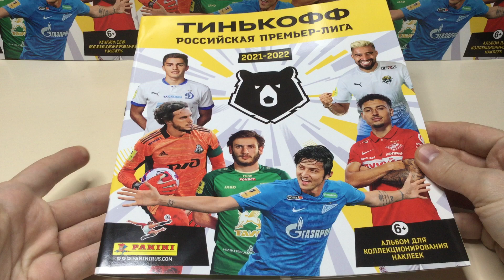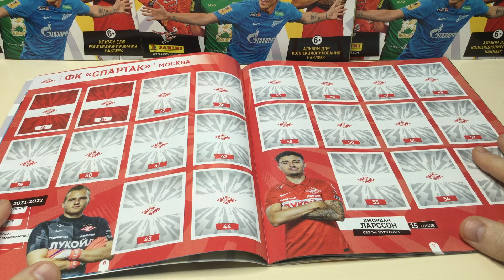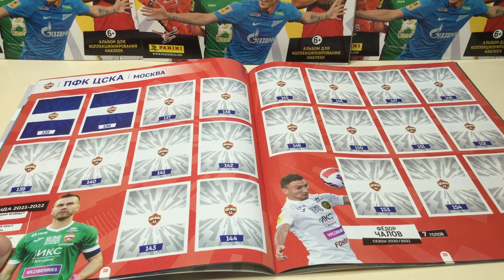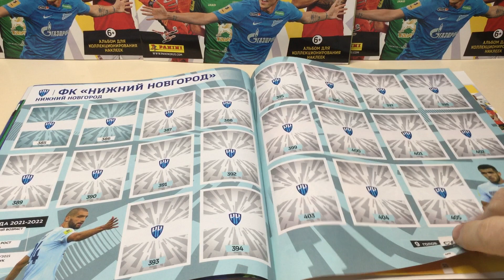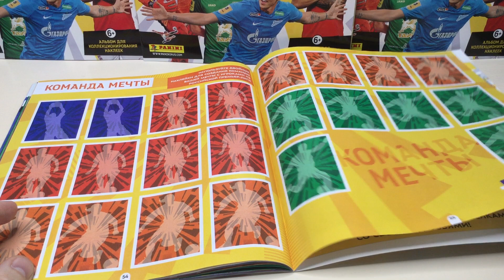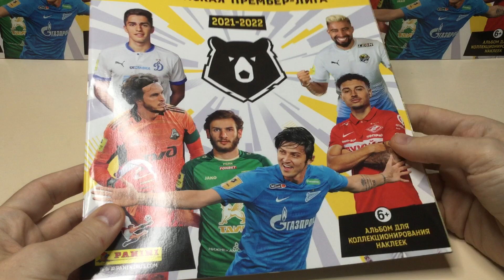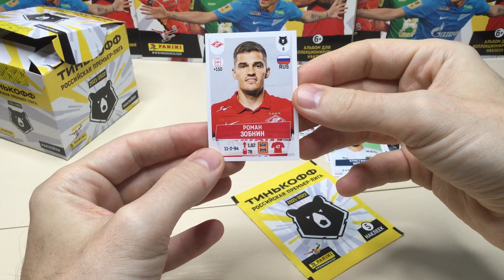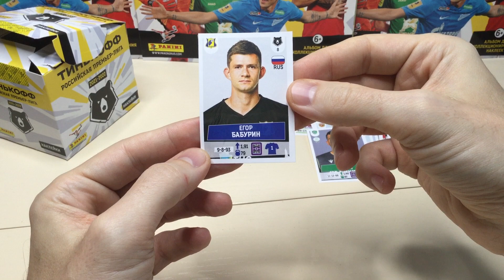PANINI РПЛ 2021/22 ОБЗОР КОЛЛЕКЦИИ НАКЛЕЕК (СПАРТАК, ЗЕНИТ, ДИНАМО, ЦСКА, ЛОКОМОТИВ, РОСТОВ...)